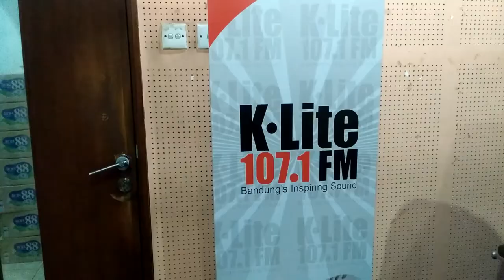Gerakan Kewiraushaan Nasional: Mahasiswa Harus Bisa Jadi Pengusaha